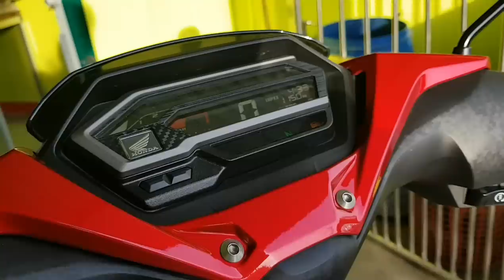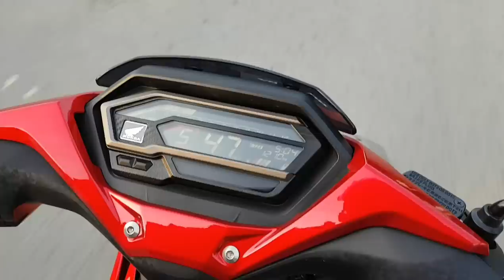Winner X có bị hú số,hú mâm lửa và kêu tăng cam không?